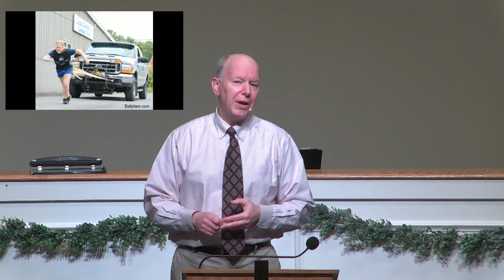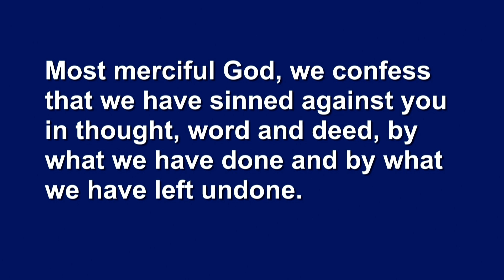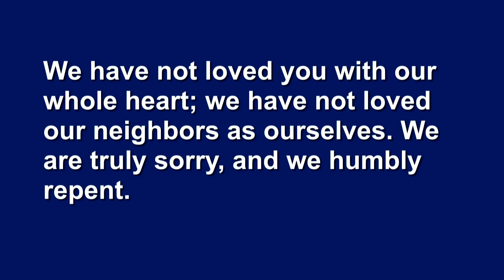What Confession Does for Us - Sermon Only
This week in worship, Pastor Doug will continue our worship series, “Tools to Build Your Spiritual Life” sharing the first of the Corporate Disciplines: Confession. When it comes to our sins, errors, and mistakes when we confess them, and we’re forgiven it’s like a weight is lifted off our shoulders. We release it to God and don’t have to strain under the burden of carrying it any longer. Thank you for worshipping with us.  CCLI Streaming License #1169061

If you would like to give toward the work, we are doing to share God's mission at BBC please text BrewsterGive to 77977, or follow this link: